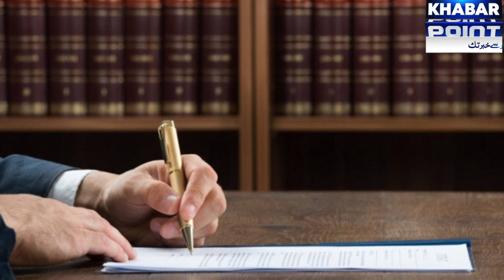Bushra bibi & imran khan ill legal marriage case | adiala | court biggest decision | Khabar Point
Khabar Point